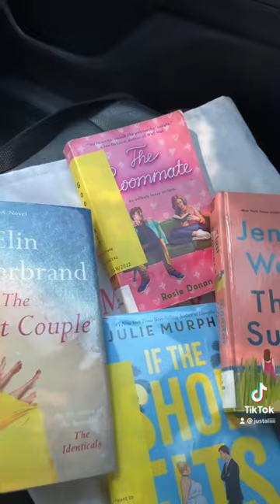Come to the Library with me!